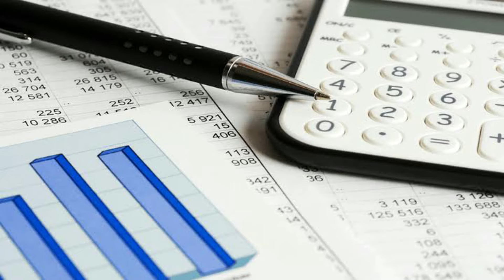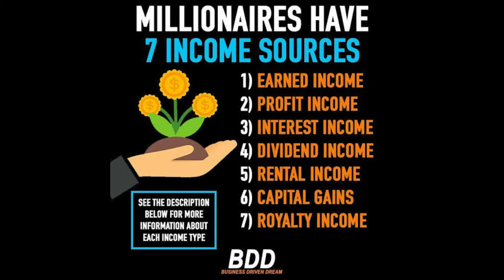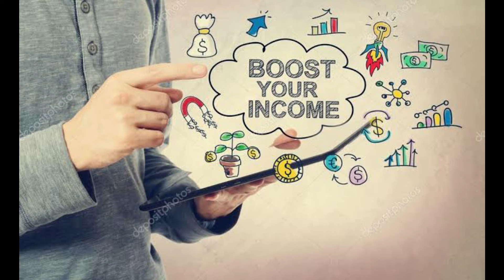Clark Kegley's Tips for Making Money Online, making money online 2022, make money online